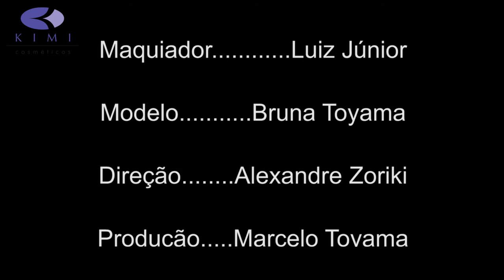Make Bourjois - Kimi TV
Make Boujois com Luiz Junior e Bruna Toyama no espaço Kimi Professionel Morumbi.